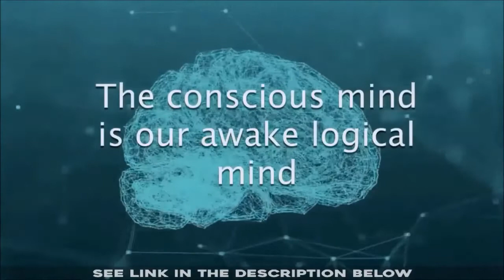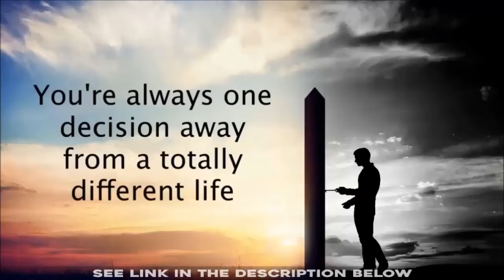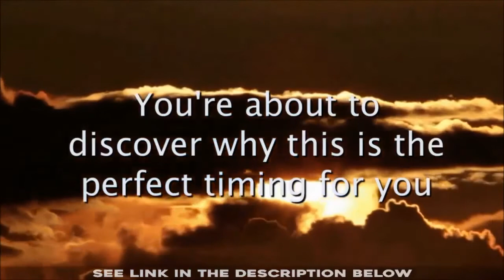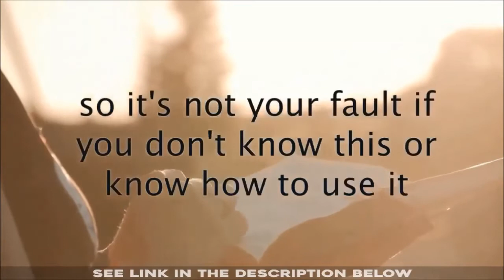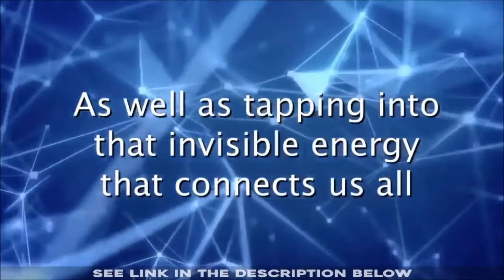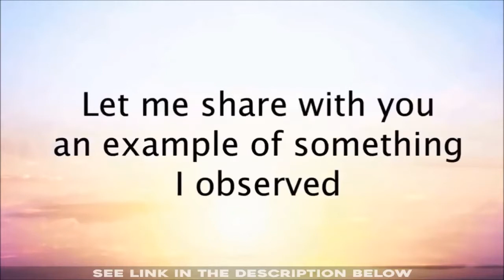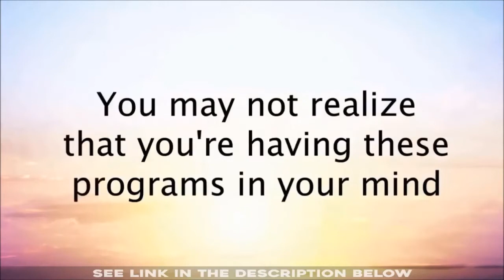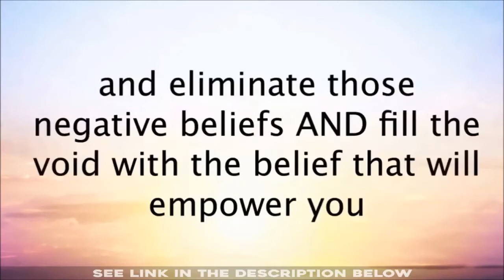Instant Manifestation Secrets to attract wealth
Instant Manifestation Secrets Croix Sather

On this video I want to share the Instant Manifestation Secrets revealed.

Nowadays, disappointment and also reduced self-worth are the challenges in the path of achieving a positive and also delighted way of thinking. Yet this can be combated.

Exactly how? Well, for that you require some help and also right here comes the remedy in the form of Instant Manifestation Secrets publication.

Instant Manifestation Secrets help you to visualize your goals and then bringing them into fact via your activities.
The subconscious mind will assist you to rely on your own abilities.

The human mind is a really effective weapon. Yet gaining control over it is something that most of us could not do.

It is in this component where we need to find out that how we can utilize our mind to end up being a positive individual.

There are a lot of indication training courses or even books to aid you understand the procedure.

But from this Instant Manifestation Secrets Review, you will certainly comprehend that some sensible experience from the Instant Manifestation Secrets book will certainly prove to be a great deal much more advantageous.

Functions of Instant Manifestation Secrets:
The Instant Manifestation Secrets guide tells us how the human mind jobs.
Our minds are lured by feelings. However this variable can, consequently, be utilized for instant symptoms.

This appears from the truth that our mind decides the actions that we take. But if we can maintain our state of mind as that the objectives which we go after are more crucial than the constraints or obstacles that we encounter after that positive outcomes can be attained swiftly.
It likewise offers an understanding upon the working of the regulations of tourist attraction and also some essential principles on which life works.

If you are constantly being adverse, you will certainly lose your self-discipline and also this will certainly bring about your malfunction, in all facets of your everyday life.
This course will assist you to remove your mind as well as will certainly inform you just how you can harness positivity in your mind.

It is outstanding how this can enhance your self-confidence and enhance the degree of your self-esteem.

Instant Manifestation Secrets is a program that has actually come to be quite preferred recently.
The objective of this program is to inform us concerning the secrets of utilizing the legislations of nature to manifest faster results.
It additionally includes the chain of responses that goes in our mind.

Benefits of Instant Manifestation Secrets
It offers basic services and tips that are understandable and would certainly aid in eliminating the issues that you are dealing with in your life.

It will likewise assist you to recognize the legislations of destination and also in turn, will certainly aid you to develop a good and also simply perspective for a far better life.

Instant manifestation Secrets by Croix-Sather:
This practical symptom program is from the mind of writer Croix Sather.
He appeared in the infamous motion picture "The Secret" and is likewise the author of many bestselling publications on the law of attraction.

Croix Sather is an American writer, inspiring audio speaker, as well as ultra-athlete.
His self-help as well as personal development books cover the subjects of individual makeover, self-help, the psychology of success, and high achievement.